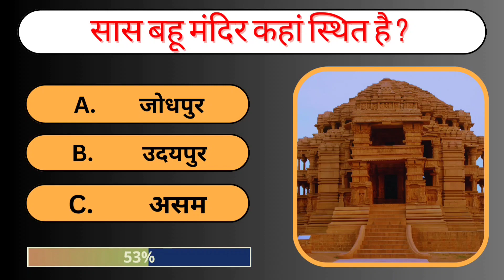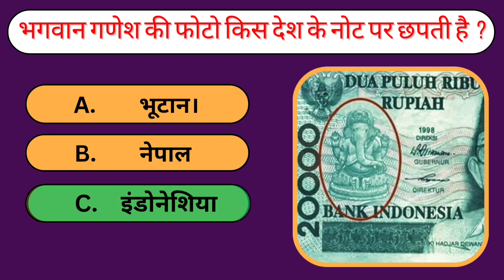GK Question || GK in Hindi || GK Quiz || GK Question and Answers || Trivia Quiz || Pub Quiz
GK Question Answer In Hindi || General Knowledge Quiz || Trivia Quiz || Pub Quiz

Hindi quiz questions and answers video
IAS question and answer in hindi
gk Questions
GK video
Hindi gk video
mobile ko hindi me kay bolte hai
sas bohu mandir kahan per sthit hai
sabse jada doctor kaha hai
sabse bora school kaha par stit hai
vagoban gonesh ki photo kis desh ke note par chapti hain
kis par ka niche sone se insan mar sakti hain